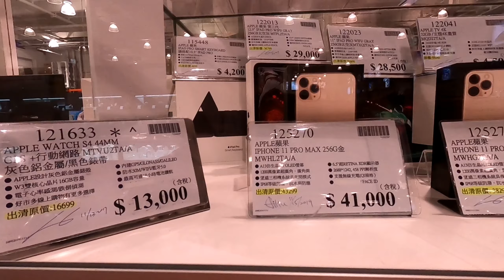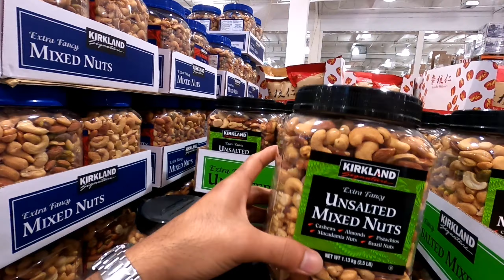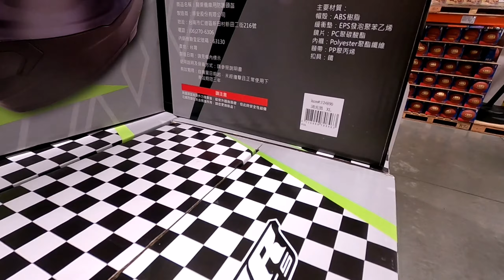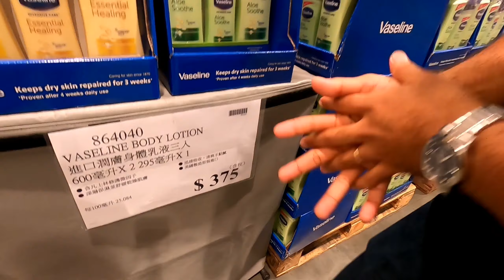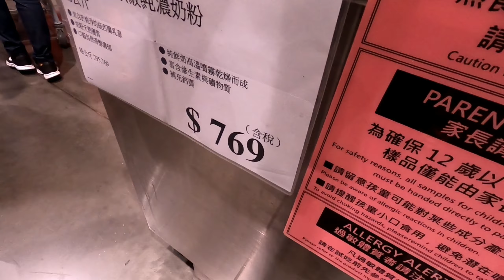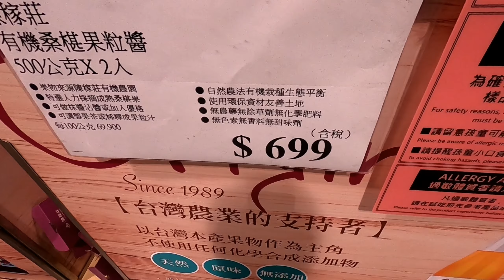TAIWAN COSTCO WHOLESALE( BLACK FRIDAY SALE)